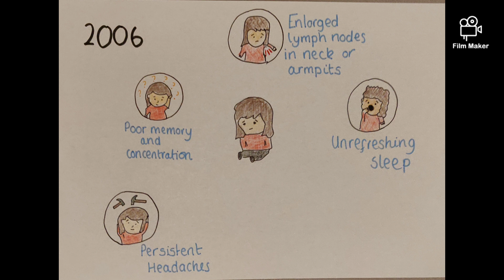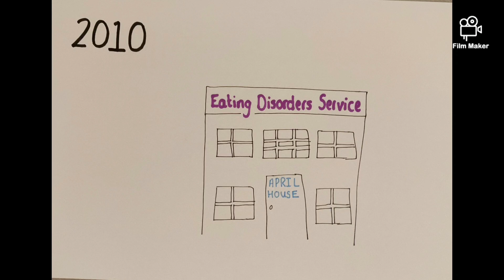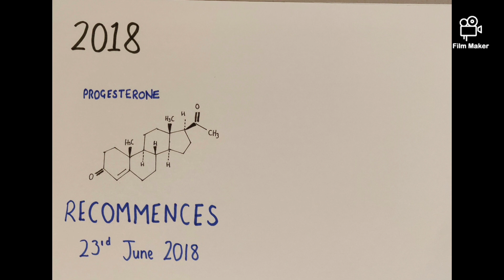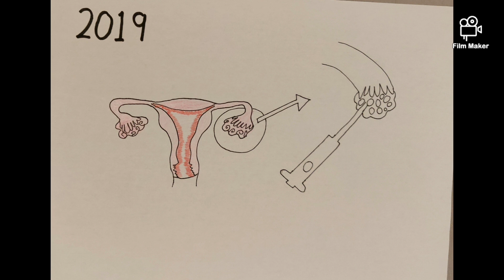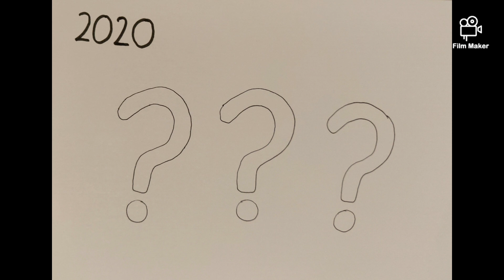PMDD Timeline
Everyone was doing a "decade review" so I did my own PMDD version and then over the months added to it. This is a short animated timeline of my life from birth to anorexia nervosa, to hospital admissions, PMDD diagnosis, treatment, surgery and life beyond.